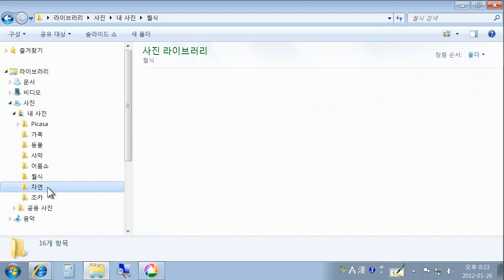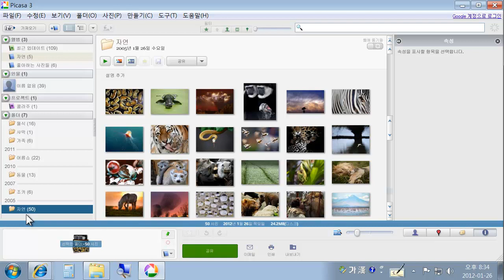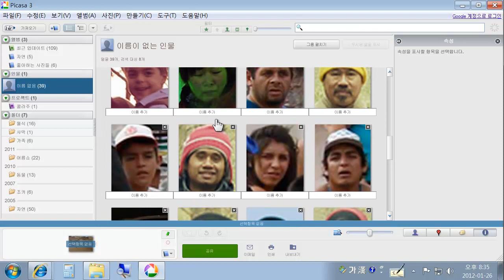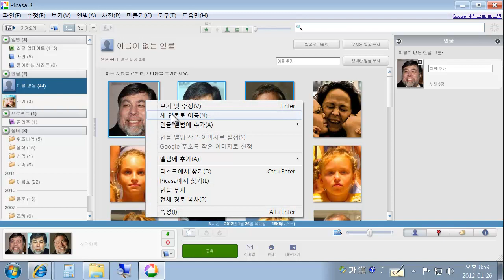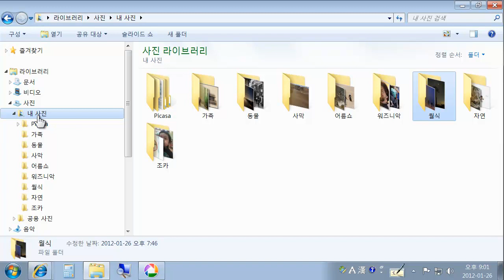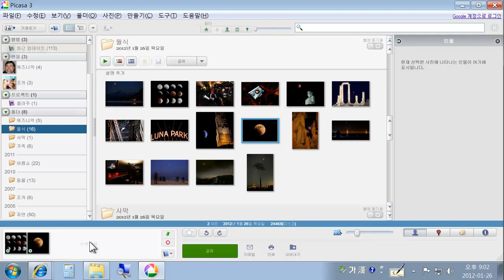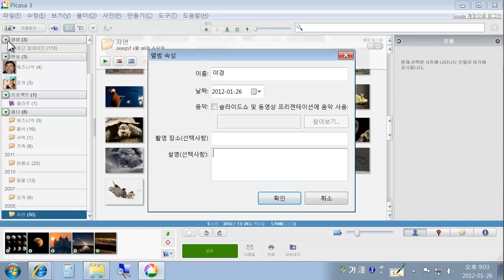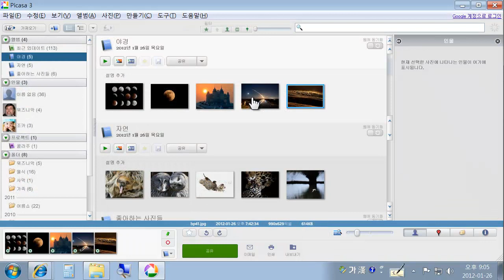피카사 사용법 (분류) 2